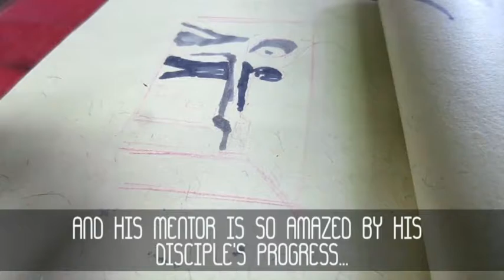STORYBOARD #01: Creating Mid-establishing shot for a shooting range scene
After working digitally for so long creating storyboards on paper is so exciting...Lots of variant papers and sketchbooks,pens,markers and highlighters,smell of colors makes your mood on...so enjoy the video and share your thoughts down below in the comments..